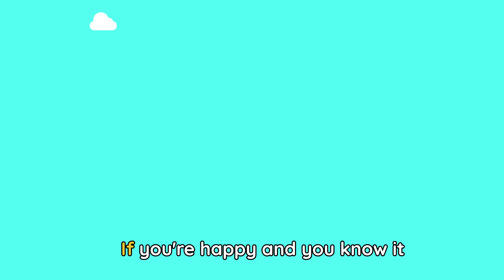OLD MACDONALD HAD A FARM DISCO 👨🏼‍🌾🎶 + More Songs for Kids | Lingokids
| Endless hours of Lingokids music and songs for kids here ➽ | Get the Lingokids app and start the Playlearning™ adventure! (iOS & Android) ➽

Disco in the barnyard! Get ready to make some noise with the Lingokids friends and this playlist of music for kids. Play, learn, and sing along to songs that teach kids school and life skills!

In these songs for kids:
00:00 Lingokids intro
00:02 Old Macdonald Had a Farm Disco Version
01:59 Penguin Dance
04:06 Fruits and Vegetables
06:28 Wheels On The Bus
08:42 Humpty Dumpy
10:41 The Poo Song
12:50 Hours Of The Day
15:30 Hickory Dickory Dock
17:19 If You Are Happy and You Know It
19:17 Lingokids' YouTube Channels